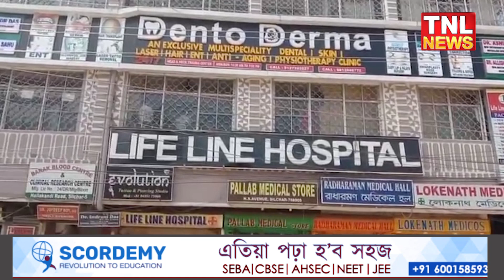শ্মশানত জীৱিত হৈ উঠিল এটি মৃত শিশু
ৰাখে হৰি মাৰে কোনে,মাৰে হৰি ৰাখে কোনে

tnlnewslive